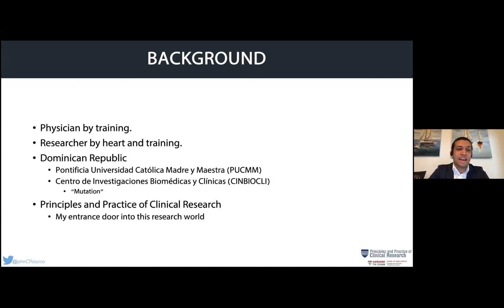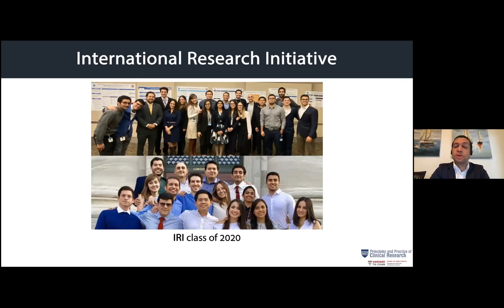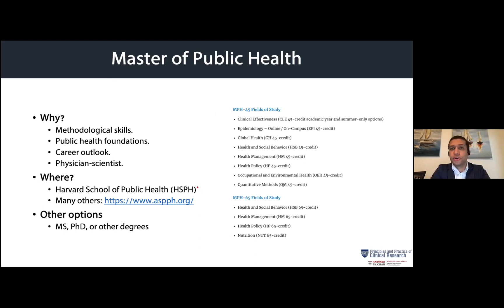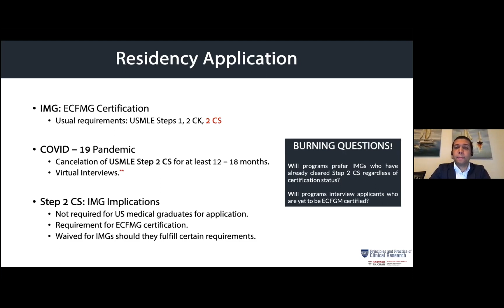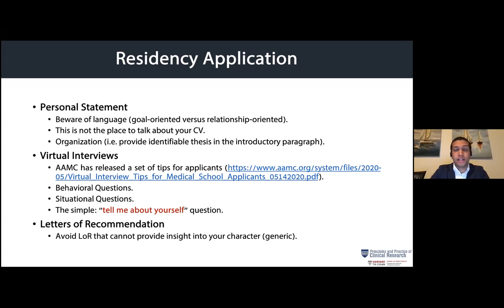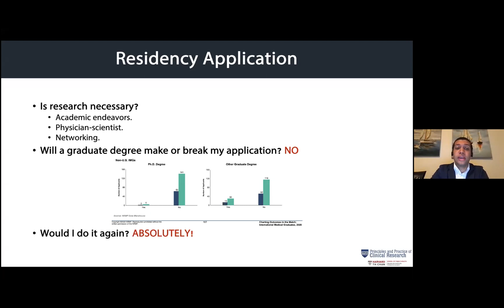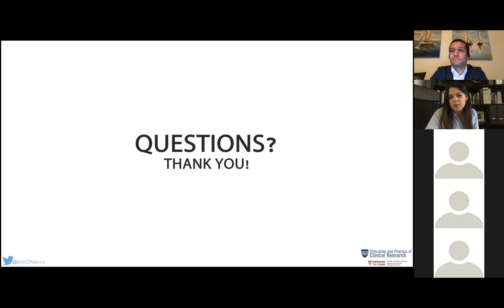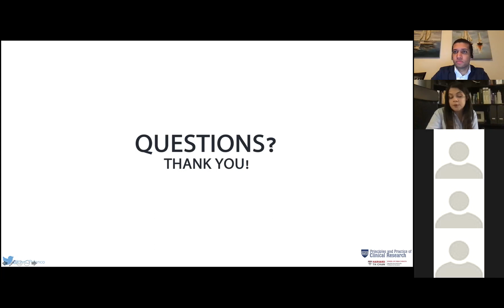PPCR alumnus John Polanco shares his experience (research fellowship, MPH and residency application)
Our PPCR alumnus and TA John Polanco shares his experience applying for a MPH, coming to Boston for a fellowship and applying to residency in US - some of the pathways that interest our current participants and PPCR alumni.